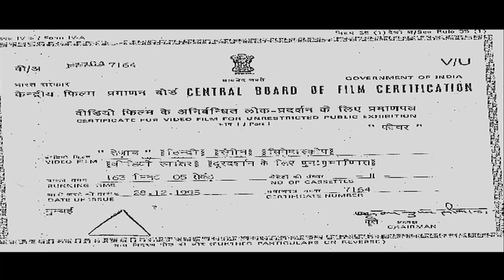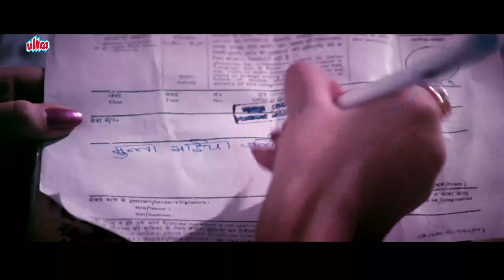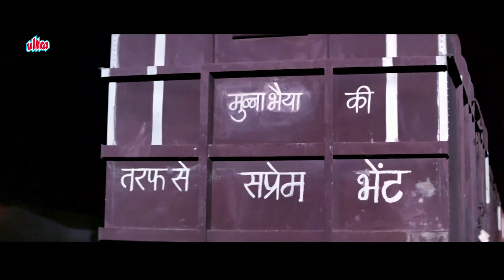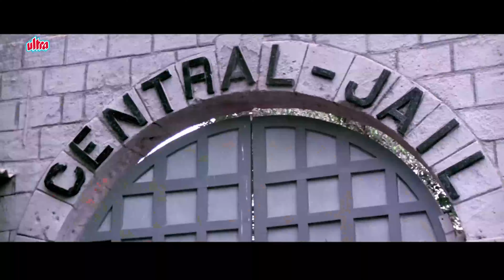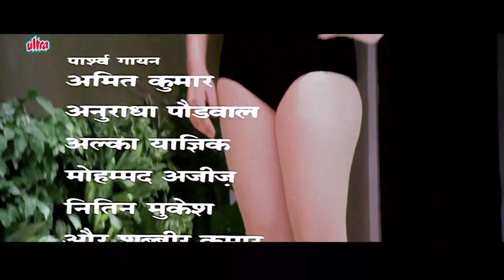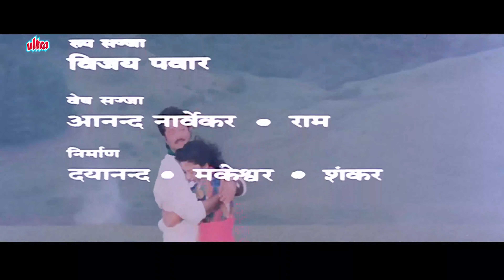Johnny Lever - Dinesh Hingoo Comedy Scenes - Tezaab Full Movie in 4K - Anil Kapoor | Madhuri Dixit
Film Tezaab In Full 4K!

Starring: Anil Kapoor, Madhuri Dixit, Anupam Kher, Chunky Panday, Kiran Kumar, Annu Kapoor, Johnny Lever, Suresh Oberoi, Raju Srivastav
Producer: N Chandra